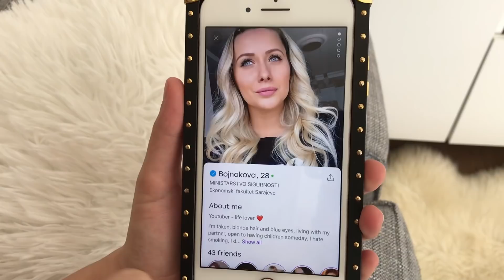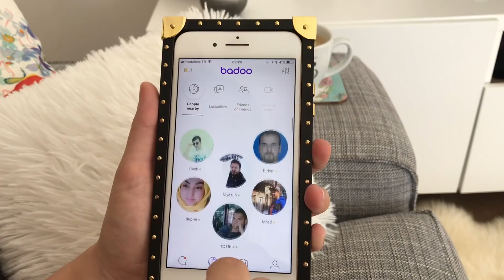MOJ JEDAN DAN ❤️ VLOG ❤️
Hvala sto ste tu i sto gledate !!!